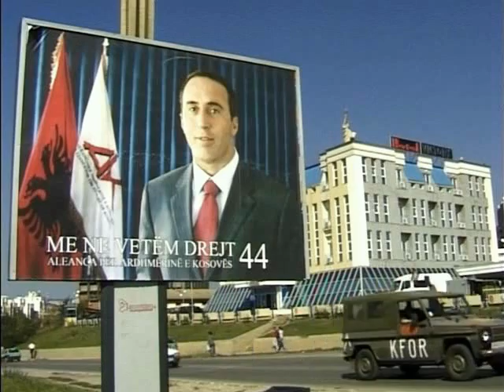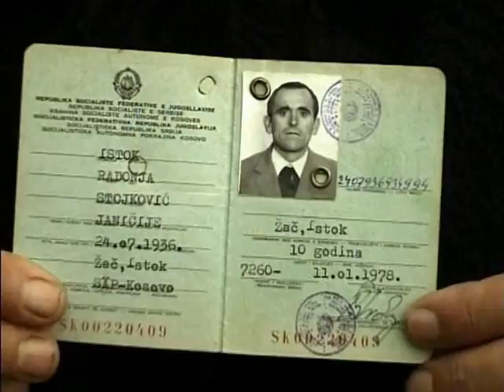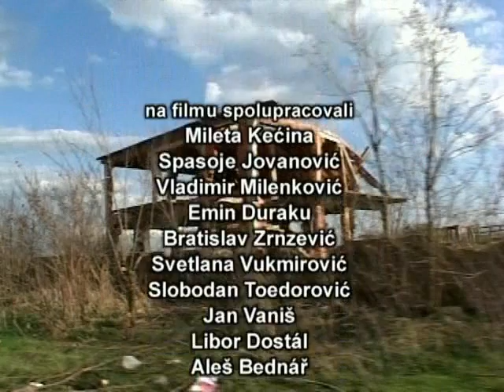Stolen Kosovo (Ukradene Kosovo) Part 10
final part, unaired documentary of Czech origin with English subtitles.